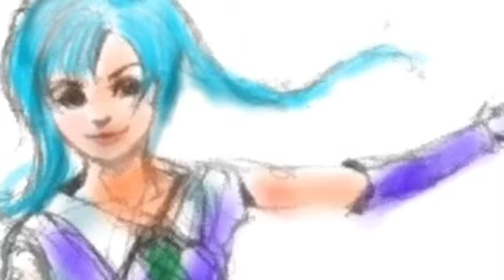pupupupu progre ??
" VocaloWitter " test